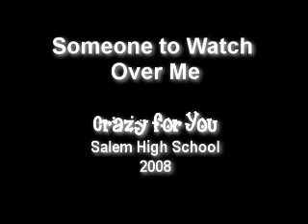Someone to Watch Over Me - (Song) - Crazy for you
This is a performance of Someone to Watch Over Me from the 2008 production of Crazy For You.

This is a Gershwin (George & Ira) tune from 1926.